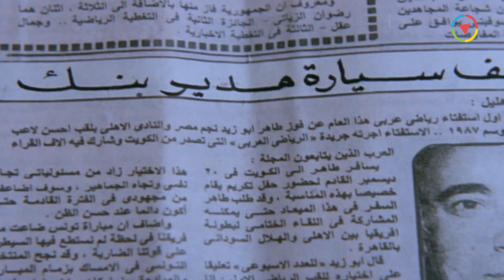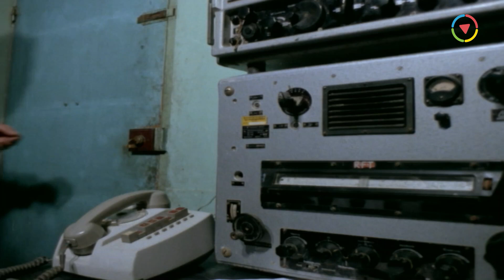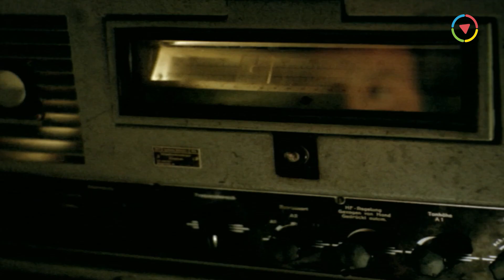ممدوح عبد العليم لاقي قنبله في الحمام خدها وجري 💥💥 اوعي الانفجار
ــــــــــــــــــــــــــــــــــــــــــــــــــــــــــــــــــــــــــــــــــــــــــــــــــــــــــــــــــــــــــــــــــــــــــــــ
ــــــــــــــــــــــــــــــــــــــــــــــــــــــــــــــــــــــــــــــــــــــــــــــــــــــــــــــــــــــــــــــــــــــــــــــ
فيلم بطل من ورق | بطولة ممدوح عبد العليم و آثار الحكيم :
بطل من ورق فيلم مصري من إنتاج عام 1988، بطولة آثار الحكيم وممدوح عبد العليم وأحمد بدير وصلاح قابيل، تأليف إبراهيم الجرواني وإخراج نادر جلال ومن إنتاج الشركة العالمية للتلفزيون والسينما (حسين القلا). تدور أحداث الفيلم في إطار كوميدي حول شخصية السيناريست رامي قشوع (ممدوح عبد العليم) الساذج الذي يبدو ذلك على لهجته القروية ومن ثم يقوم بكتابة سيناريو فيلم جريمة متكاملة من قتل وتفجير مقابل طلب مبلغ من المال من قبل الحكومة ولكن لسوء الحظ يقع سيناريو الفيلم بأيدي كاتب آلة كاتبة يدعي سمير (أحمد بدير) المضطرب نفسياً والذي تعجبه فكرة الفيلم ويحاول تطبيقها في الواقع للاستيلاء على المبلغ كما قرأ في القصة ومن ثم يقوم مجدي بتنفيذ وقائع السيناريو ولكن بالحقيقة مما يتبعه الكثير من المطاردات الكوميدية. ويكتشف الكاتب رامي قشوع أن ما يحدث من تفجيرات وأحداث عنف إنما هو تماما كما في القصة التي ألفها فيحاول الاستخبار من ناشر الخبر وهي الصحفية سوسن (آثار الحكيم) والتي لا تصدقه في البداية حتى تتتابع الأحداث كما حذرها بما في الرواية فيحاولان إبلاغ الشرطة ممثلة في اللواء (صلاح قابيل) والذي يظنهما في البداية مجانين ثم يتبين له صدق كلامهما فيظن أنهما من يدبران هذه الأحداث ويقبض عليهما لاستجوابهما، ثم يظهر أن مرتكب الجريمة شخص غيرهما وأن كلام المؤلف رامي صادق وتتم عمليات البحث الكوميدية عن مرتكب التفجيرات غير أن سمير يكتشف أن السناريو غير كامل وأنه بلا نهاية فيطلب من المؤلف أن يكمل له القصة وإلا استمر في تخريبه. فيعمل المؤلف مع الشرطة لتأليف نهاية توقع الكاتب في أيدي الحكومة في نهاية المطاف.
ـــــــــــــــــــــــــــــــــــــــــــــــــــــــــــــــــــــــــــــــــــــــــــــــــــ
بطولة:
♦ ممدوح عبدالعليم  (رامي قشوع)
♦ آثار الحكيم  (سوسن)
♦ صلاح قابيل  (العميد عادل)
♦ أحمد بدير  (سمير)
♦ أمل إبراهيم  (سهير وجدي)
♦ يوسف داوود  (مدير البنك)
♦ محسن الصفتي  (المقدم شوقي)
♦ عثمان عبدالمنعم  (عم حسنين - الجار)
♦ عبدالله مشرف  (دسوقي)
♦ أميمة سليم
♦ حمدي يوسف  (مساعد وزير الداخلية)
♦ يوسف العسال  (المخرج)
♦ ثريا عز الدين  (زوجه مدير البنك)
♦ صالح العويل  (من رجال الشرطة)
♦ حللي محمد  (سائق التاكسي)
♦ صلاح يحيى  (عامل الكافتيريا)
♦ شكري منصور  (المنتج)
♦ محمد مندور  (لواء شرطة)
♦ بندق حسن
♦ مطاوع عويس  (صباغ الأحذية)
♦ سهير محمد  (صاحبة البنسيون)
♦ عمران بحر  (ترجمان القلعة)
♦ نادية شمس الدين  (والدة سوسن)
♦ علي وجدي
♦ فريد عبدالحي
ـــــــــــــــــــــــــــــــــــــــــــــــــــــــــــــــــــــــــــــــــــــــــــ
♦ ﺇﺧﺮاﺝ: نادر جلال
♦ ﺗﺄﻟﻴﻒ: إبراهيم الجرواني
ـــــــــــــــــــــــــــــــــــــــــــــــــــــــــــــــــــــــــــــــــــــــــــ
Batal Men Warak - Movie:
"Ramy Qashwa" (Mamdouh Abd El Aleem) a funny writer discovers that his new movie scenario has been stolen by an insane guy who is performing all the crimes in the scenario , the writer decides to stop that criminal by himself with the help of "Sawsan" (Athar El-Hakim) the young journalist after the police refuses to believe his story.
ــــــــــــــــــــــــــــــــــــــــــــــــــــــــــــــــــــــــــــــــــــــــــــــــــــــــــــــــــــــــــــــــــــــــــــــ
Cast:
♦ Mamdouh Abd El Aleem ... Rami Qashwaa
♦ Athar El-Hakim ... Sousan
♦ Salah Qabil ... Brigadier-General Adel
♦ Ahmad Bedair ... Samir
♦ Youssef Dawood ... Bank Manager (as Youseff Daoud)
♦ Omayma Saleem
♦ Othman Abdul Menem ... Uncle Hasanain
♦ Abdullah Mishref ... Dusouki (as Abdalah Mishrif)
♦ Amal Ibrahim ... Suhair
♦ Umran Bahar ... Turjman
♦ Youssef El-Assal ... Director
♦ Director: Nader Galal
♦ Writer: Ibrahim El-Garwany
ــــــــــــــــــــــــــــــــــــــــــــــــــــــــــــــــــــــــــــــــــــــــــــــــــــــــــــــ
فيلم بطل من ورق
بطل من ورق
بطل من ورق ممدوح عبدالعليم
آثار الحكيم
اثار الحكيم
ممدوح عبدالعليم فيلم بطل من ورق
فلم بطل من ورق
أفلام ممدوح عبدالعليم
Mamdoh Abdelaleem
Mamdouh Abdel Aleem
Mamdooh Abdelaleem
Mmdo7 3bdl3aleem
Mmdo7 3b3aleem
ممدوح عبعليم
Mamdoo7 Abdelaleem
Asar El7akeem
Athar El Hakeem
Asr El7kem
Asar El Hakim
Abdilaleem